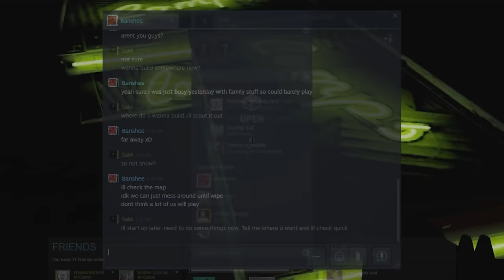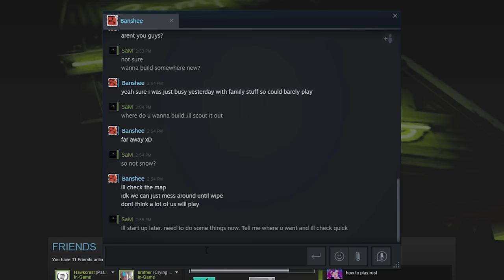Following a CLAN into the NEXT WIPE got me FILTHY RICH in Rust!!!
I start as normal but quickly meet a clan that catches my attention. They show me their base design and I decide with that knowledge I would raid them in the following wipe. Things become very interesting super quick!

▶ SPECS:
CPU: Intel i9-9900K
GPU: RTX 3080
RAM: 64GB
SSD: 860 EVO 1TB
SSD: 970 EVO 2TB
HDD: 4TB